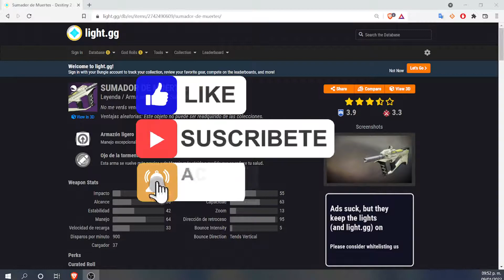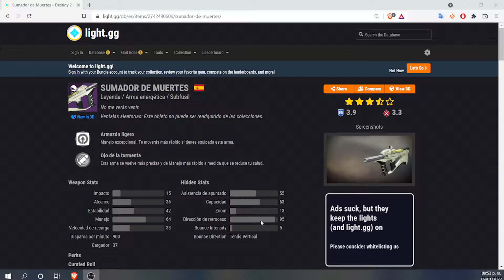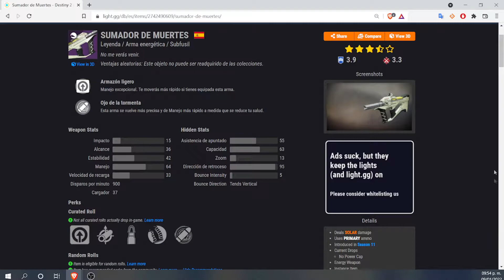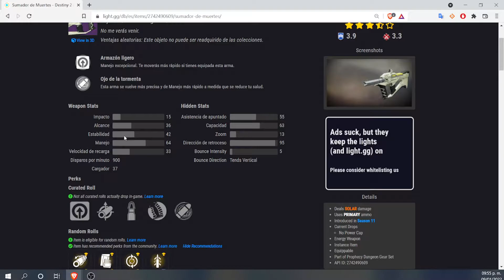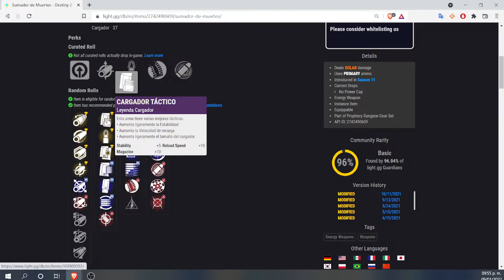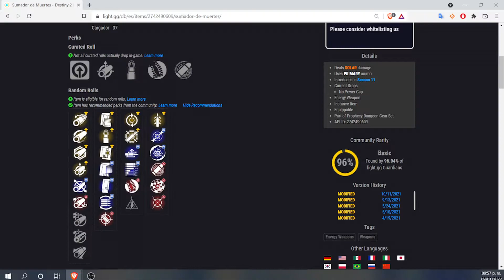💠 DESTINY 2 💠 | 🔫 SUMADOR DE MUERTES 🔫 | 👍 GOD ROLL 👍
Gente aquí les traigo un nuevo video, en esta ocasión revisarnos e subfusil sumador de muertes, que seria del mismo arquetipo de la reclusa o ermitaña y que es muy fácil de conseguir y obtener los perks que gusten, un saludo